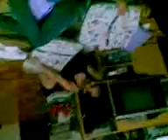babyro 8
..mga buang nga way lingaw..hapit n sila mangatog ani!!!